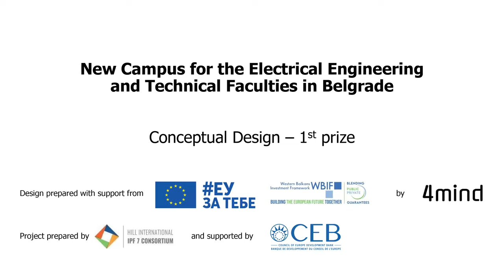Campus for the Electrical Engineering Faculty and Technical Faculties in Belgrade design